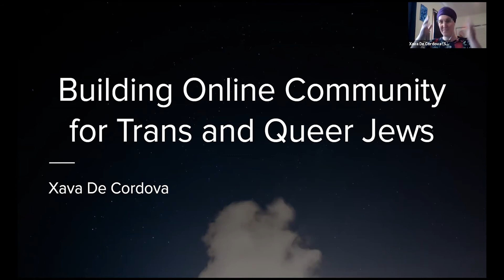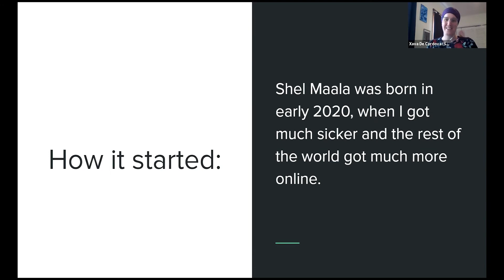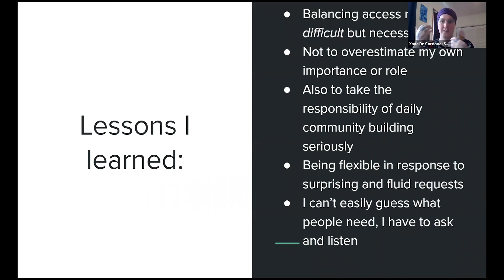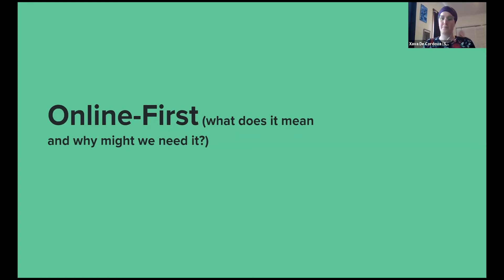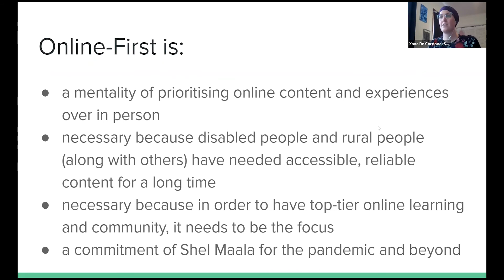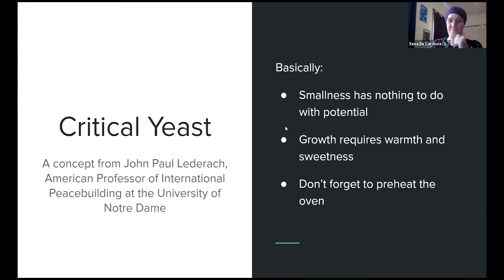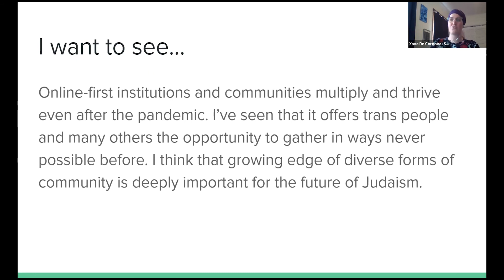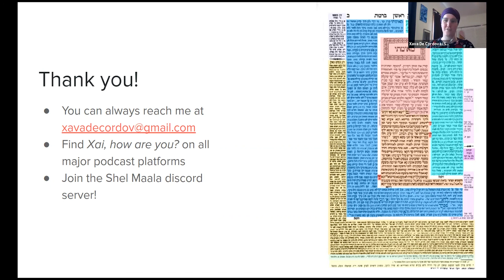Building Online Community for Trans and Queer Jews with Xava De Cordova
Building Online Community for Trans and Queer Jews
with Xava De Cordova
OPEN to cisgender allies
Trans and queer Jews were already more likely to be excluded from Jewish community before the pandemic and COVID has only made things worse. This workshop will explore how we can use the lessons and experiences of my co-founding the first online-first queer yeshiva. We will discuss the ways that I and other trans people in the Shel Maala community have built the space and brainstorm together what the online communities of tomorrow might look like.
For: Trans, Non-binary, & Gender Nonconforming Jews of all ages, Cisgender Allies of all ages

XAVA DE CORDOVA is a trans, Sephardi women who got her start as a teacher by creating a Jewish learning program in Washington prisons. She went on to found the first ever Queer Talmud podcast, “Xai, how are you?” and co- founded the first online-first queer yeshiva, Shel Maala.

This program was part of the Trans Jews are Here 2021 Convening at CBST, held on Trans Day of Visibility, March 31, 2021.